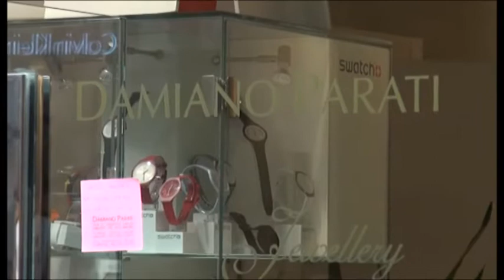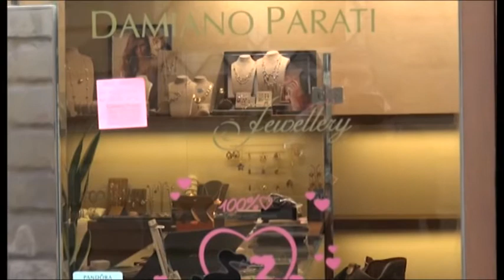Cortona(Ar). Ancora un assalto ad una gioielleria: "serve maggior sicurezza"